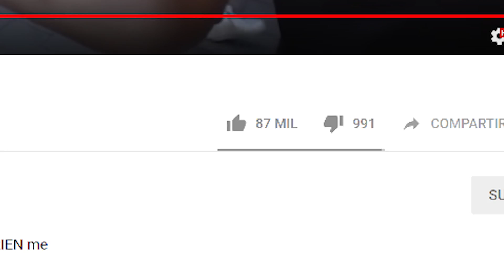EL CHUPICHISTE - ME TOMO UN CHUPITO SI NO SE RIEN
La nueva sección aclamada por el público ya está de vuelta. EL CHUPICHISTE!! salimos a la calle a contar chistes y si no se ríen me bebo un chupito. ¿Contaré mejores chistes? la respuesta es No. Si queréis una supertaza y echarle un vistazo a los modelos visitad:

CÓMPRALA YA!!

¡SÍGUEME!